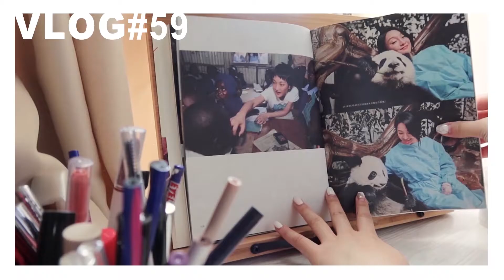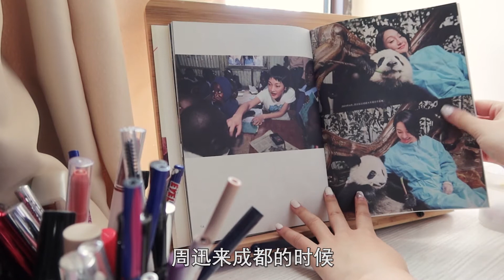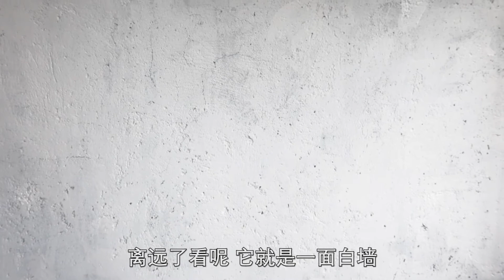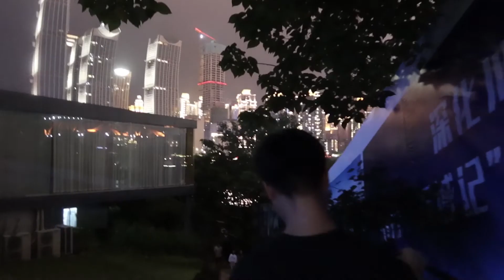超級好喝的水果榨汁清香甜蜜，第一次嘗試也沒有翻車哦！去重慶出差又雙叒叕吃了楠火鍋 忘不了的神仙味道 我愛了！ ！ ！ | 小星星本鑫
vlog·宅家日記/重慶出差7火鍋
重慶最辣火鍋 上趕著來吃！
Beauty blogger黃金百香果太對我的口味了 第一次7也沒有翻車~去重慶出差又雙叒叕吃了楠火鍋 忘不了的神仙味道 我愛了！ ！ ！
我是你們的小星星⭐讓我們一起做生活的有心人吧
✌試試關注這個快樂的女孩呢？收穫快樂！ ✌